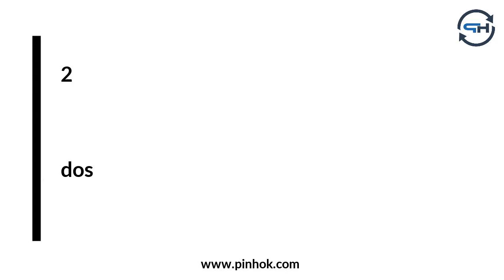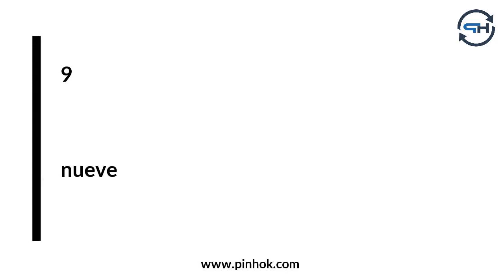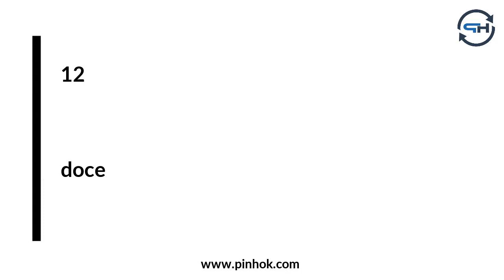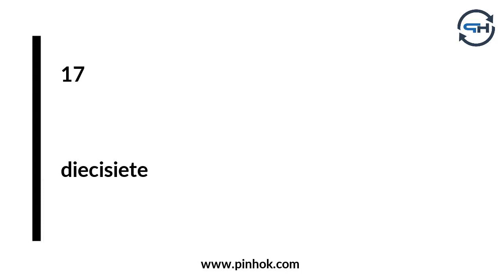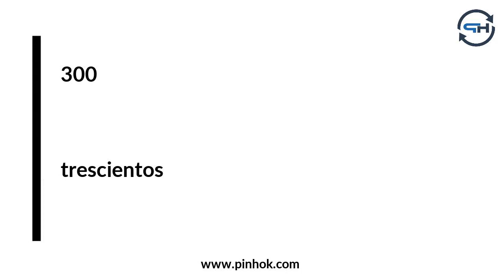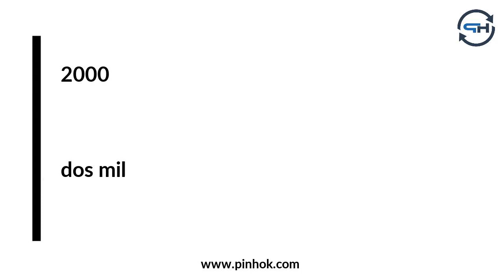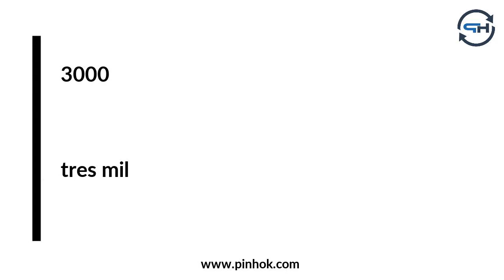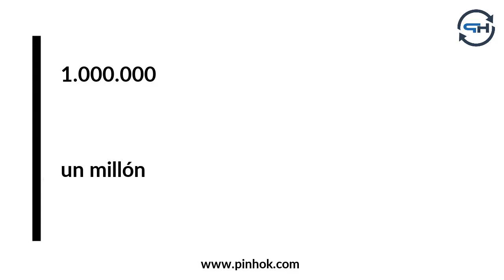Chiffres espagnol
Vous trouverez davantage de contenu et d'informations pour apprendre l'espagnol